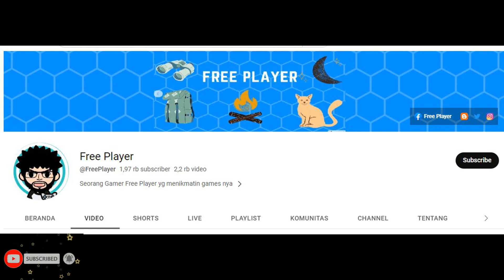CAMPAIGN 67 - 15 LOLITA ► MOBILE LEGENDS ADVENTURE